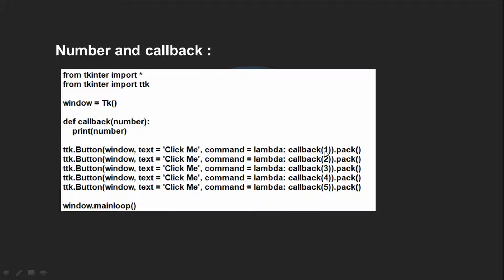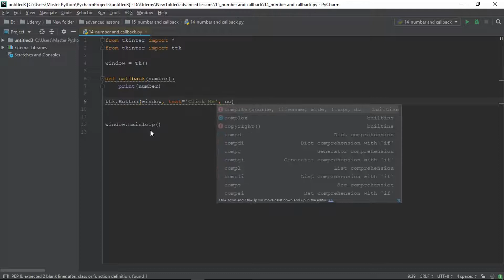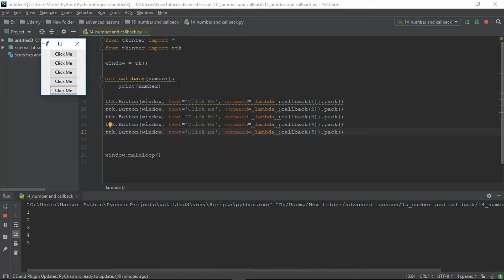26 - كيفيه انشاء ال Number and Callback فى ( Python , Tkinter ) لتطبيقات سطح المكتب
تقدم الدورة التدريبية بالضبط ما يصفه العنوان بطريقة بسيطة وعملية وقابلة للتأقلم. أساعدك في فهم أساسيات Tkinter مع الترميز الحي ، والأمثلة العملية ، والمشاريع والاختبارات ، والانتقال خطوة بخطوة من خلال المبتدئين إلى المفاهيم الوسيطة - وصولك إلى النقطة التي يمكنك فيها إنشاء واجهات المستخدم الرسومية الخاصة بك بثقة ، لتطبيق أسس بيثون في مشاريع الحياة الحقيقية التي يمكن للمستخدمين التفاعل معها بشكل كامل.

لا يعد التعامل مع Tkinter أمرًا سهلاً بدون الموارد المناسبة. على التعلم الخاص بك لإنشاء واجهة المستخدم الرسومية الأولى الخاصة بك يمكن أن تكون مربكة جدا ، صعبة ومحبطة. لقد مرت هذه العملية بنفسي ، ومع استثمار كبير للوقت والطاقة والتعلم من أخطائي ، أصبحت مطور Tkinter براعة. أرغب في مشاركة كل ما تعلمته مع زملائي من Tkinter. مصدر إلهامي يأتي من الاعتقاد بأنه إذا تم تدريسه بفعالية بطريقة مخططة ومدروسة بعناية ، فإن الغالبية العظمى من الناس ستكون قادرة على إتقان هذه الأداة الهامة من الثعبان .. ولهذا السبب قمت بإنشائها.